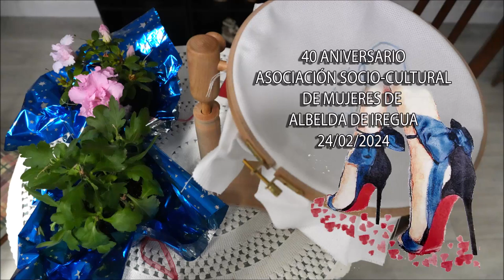Fiesta del 40 aniversario de la Asociación socio cultural de mujeres de Albelda 2024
Fiesta del 40 aniversario de la Asociación socio cultural de mujeres de Albelda 24/02/2024